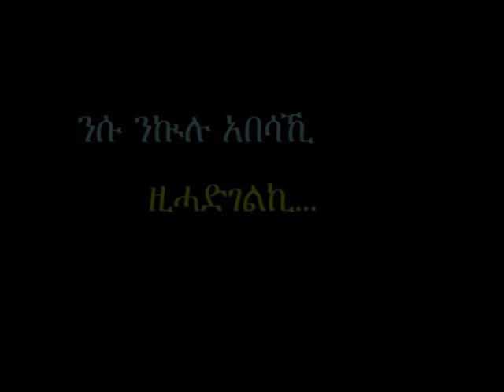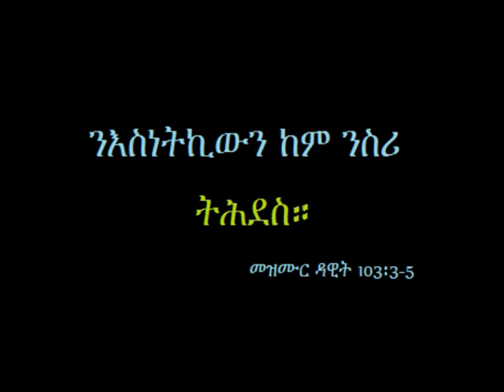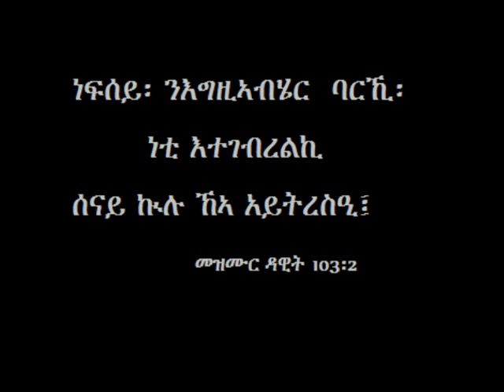Nefsey n Amlak Amesginiyo ነፍሰይ ን አምላክ አመስግንዮ mezmur Yohannes Misghna